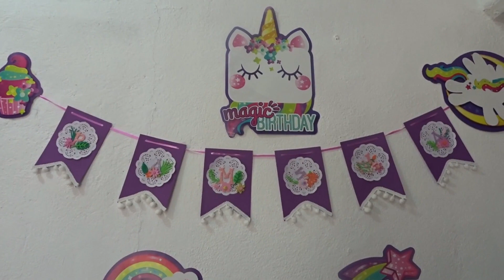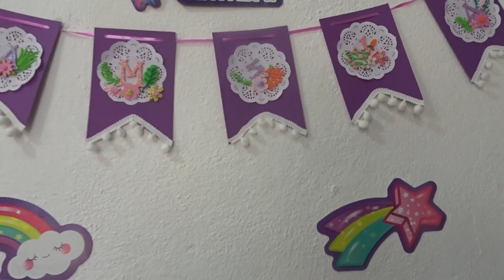Sorprende a tus pequeños este día del niño que la cuarentena no se los arruine.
Unete a mi grupo: RETOS, de manualidades reciclando con Cristell Cárdenas.